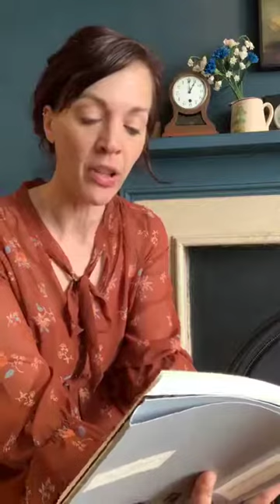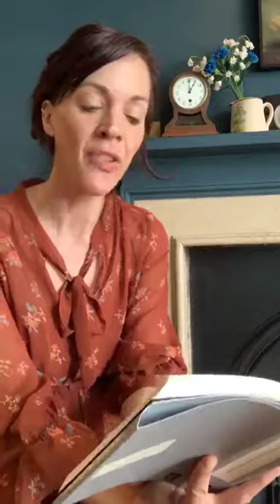"A Lovely Time" (1933) by Dorothy Whipple.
Francesca Beauman form "Fran's Book Shop" reads aloud the short story "A Lovely Time" (1933) by Dorothy Whipple. (Filmed during lockdown in April 2020 as part of the series "Elevenses with Fran" on Instagram Live.)